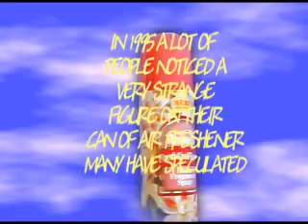( NOT FOR MINORS) SCANDALOUS CAN OF AIR FRESHENER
RENUZIT AIR FRESHENER SCANDAL
SECRET MESSAGE??
ANYBODY REMEBER THIS?
OR STILL HAVE ONE??
THIS CAN IS WORTH WELL OVER 5,000 DOLLARS US
SIMPLY DUE TO ITS RARITY.
LET ME KNOW WHAT YOU THINK, SEND ME A TEXT MESSAGE. IF YA SCARED SAY YA SCARED.
SEND A TEXT MESSAGE?